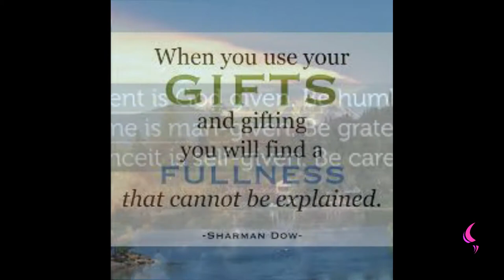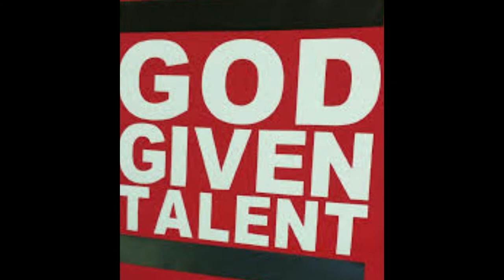Talent | Daily Motivation | Pastor Bim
Watch this insightful motivation teaching by Pastor Bim

Talent is the Target Word.

Parable of the Talent(Three servants)

Number one servant was given ONE TALENT but he buried is own.

Number two servant was given TWO TALENT and he turned it around by doubling it.

Number three servant was given FIVE TALENT and he turned it around by doubling it.

Thank God for he has given each and every one of a Talent!

Use your Talent so it can multiple don’t bury it like servant one so you can get God accolade.

A man’s gift maketh room for him and bringeth him before great men. (King James Version).

Your Gift is your talent use it wisely and for God Glory.

Your Gift is unique to you and will make you stand out before Kings.

Make sure you use your Gift for God Glory and Humanity.

Gift can be something physical you package to bless someone with, it can also be Monetary or rendering a Service (with your time).

Let someone give glory to God because you have used your GIFT to Bless them.

Let your light so shine before men, that they may see your good works, and glorify your Father which is in heaven. (King James Version).